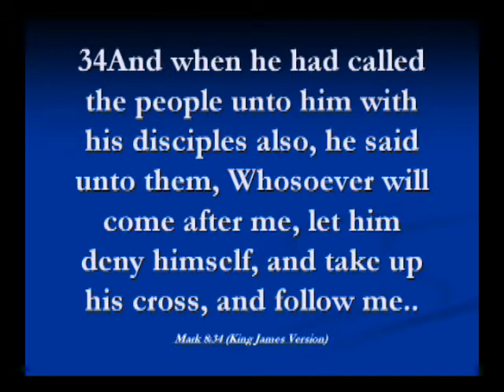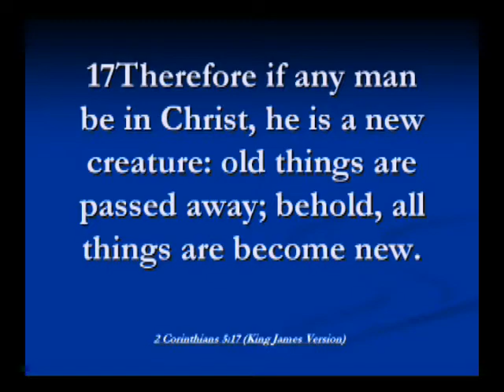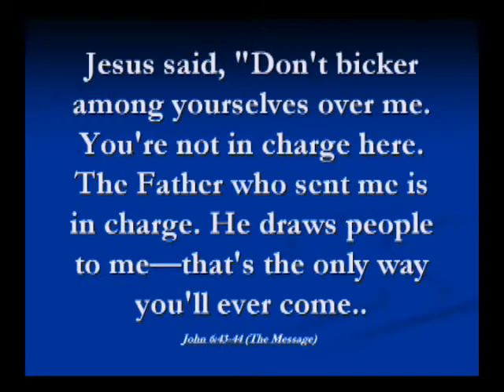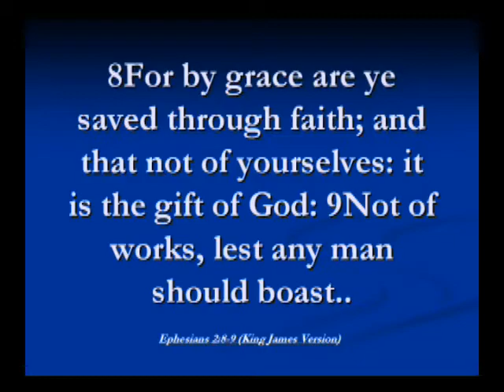OO@LHM Bible Study.....5-12-2011...."A High Price Attached" Pt.1